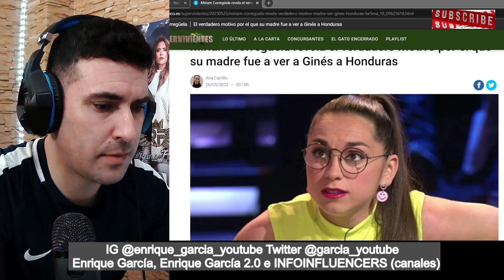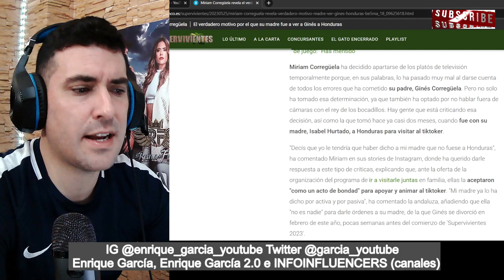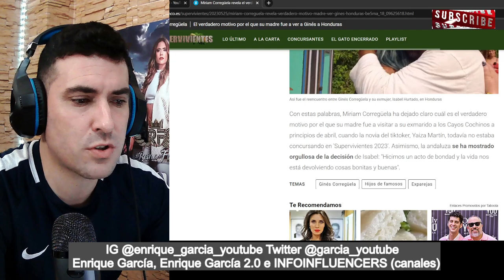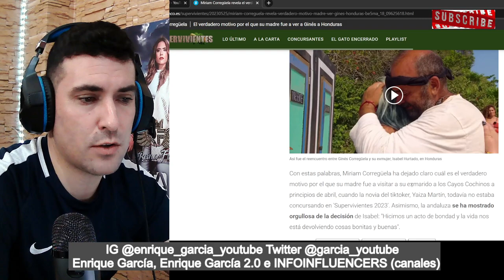RAJADA BOMBA por ERROR de Míriam sobre Ginés, por MOTIVO de su VISITA a Honduras con su madre